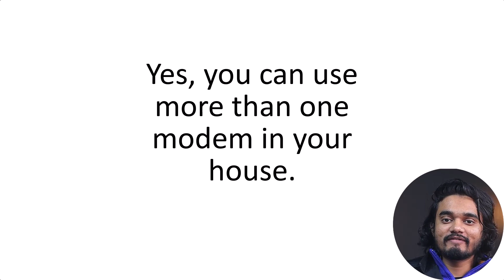Two Modems in One Network | Can You Have Two Modems in One House? [Answered]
People are often asking if it is possible having two modems at a time in a home and if so, what are the feasibilities of using two modems in a single home.

We all know that a modem is an important device from which we connect to the internet. One modem is enough to get you connected to the internet. Then what are the urges to install one more modem while one is working already?